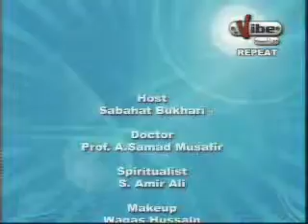Dr. Abdul Samad on Vibe TV — Colors & True Love (Part-2)